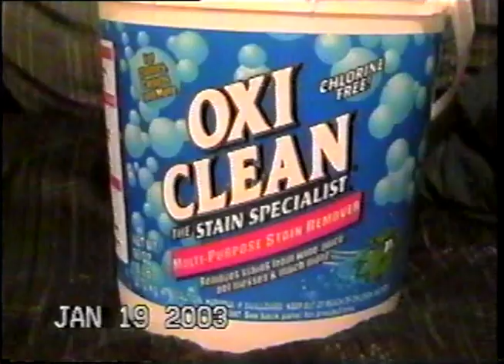Billy Mays OxiClean/Car Phone Commercial Parody (2003 Skit)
After connecting with the son of the late, great Billy Mays on Twitter, I was motivated to go deep into the King's Tower Productions vault to pull out this never-before-released skit from 2003. This was made with one of my oldest friends, the very funny Erik Jastrowski, when we were 13 years-old. Erik really had some great comedic timing and I was lucky to have someone so funny to collaborate with when I was first starting out. His performance holds up and still makes me laugh, even if my camerawork and the VHS transfer itself have not held up so well.

The fake commercial is for an unnamed car phone. Dr. Phil calls Billy Mays on it as a bill collector, Mr. Dink from Nickelodeon's Doug calls in with a prank call, and eventually it turns into a commercial for OxiClean instead. It's quite silly. We were inspired by shows like Saturday Night Live, MadTV, and All That.

Billy Mays himself had a delivery like no other pitchman and his appearances on my TV screen were always something I looked forward to. It was a blow when he passed away 11 years ago today. It happened right after Michael Jackson had died, which made it all the more difficult hearing not one, but two legends had left us in an instant.

In loving memory of Billy Mays.

(Apologies for the glitching effect from the VHS transfer.)

Director: Jozef K. Richards (age 13)
Writer: Jozef K. Richards, Erik Jastrowski
Stars: Erik Jastrowski
Featuring: Jozef K. Richards, Peanut

Recorded on Janaury 19, 2003 in Menomonee Falls, Wisconsin, United States.